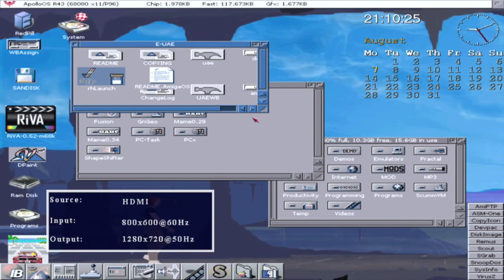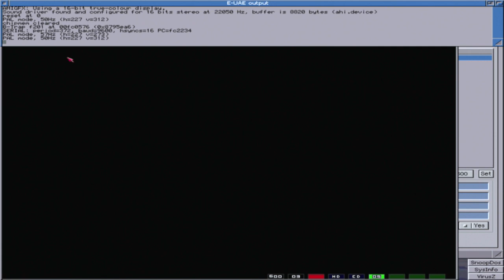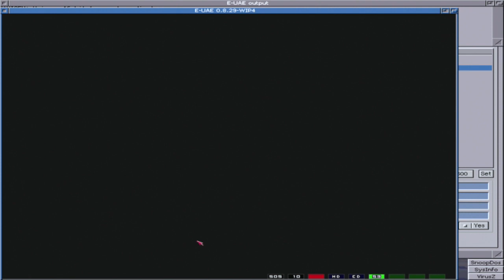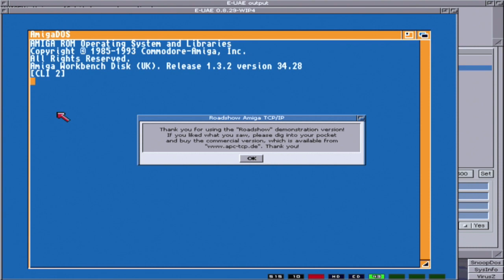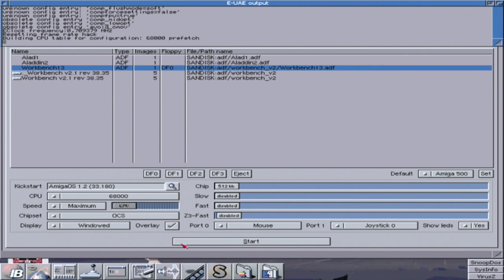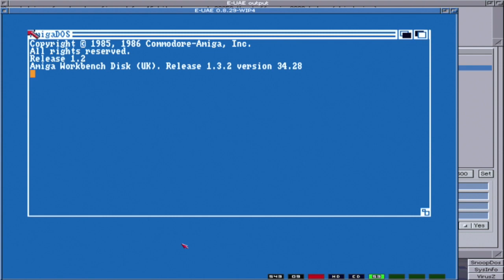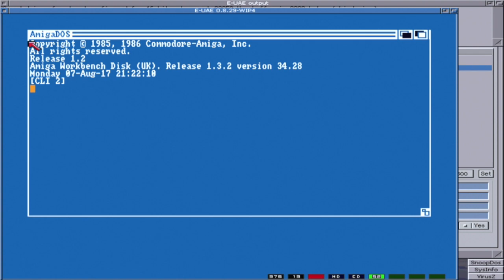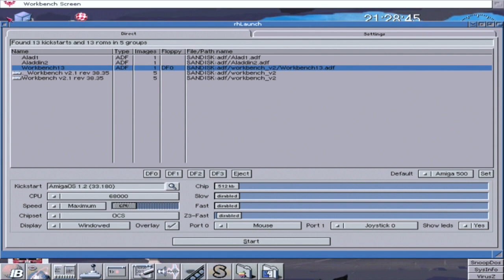Emulating the Amiga ...on an Amiga!!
can we emulate the Amiga on an Amiga ? vampire V2 gold 2 core